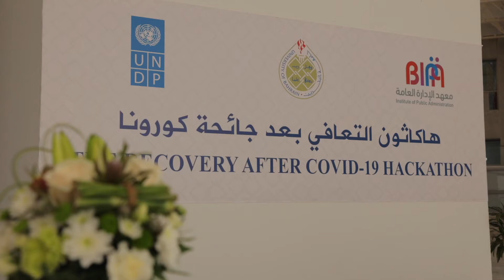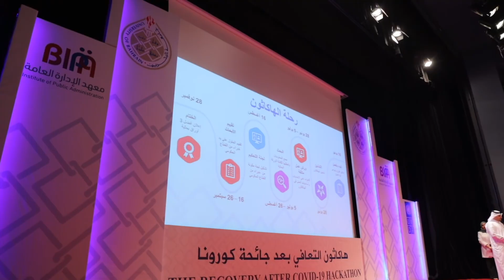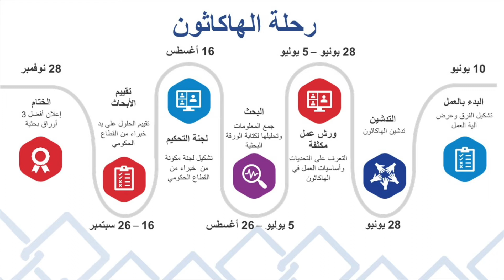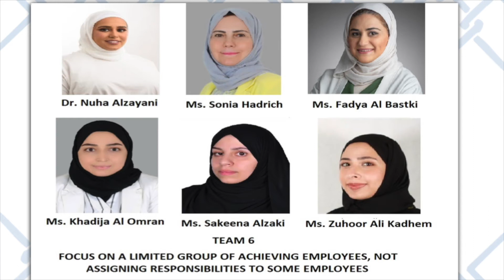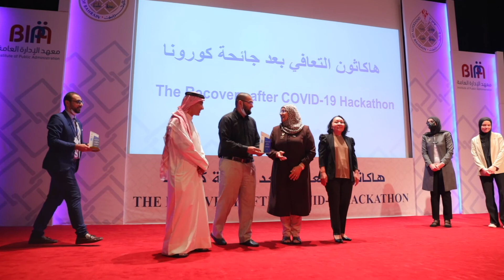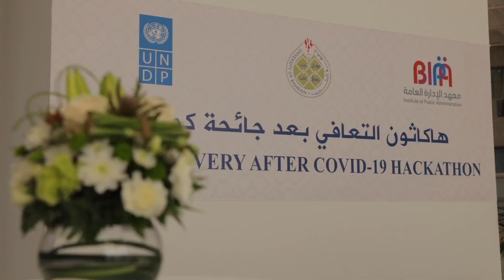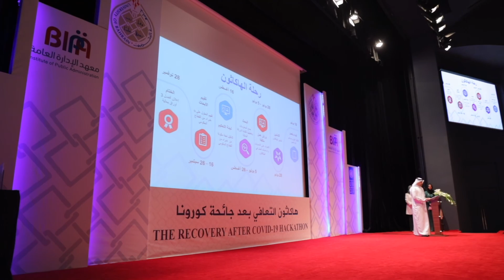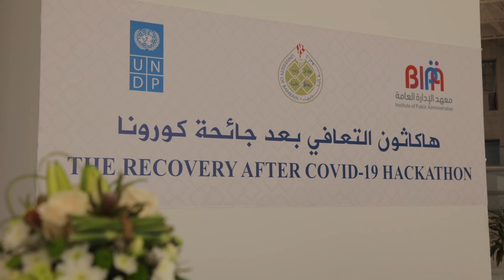The recovery after COVID 19 Hackathon 28 Nov 2021 Full event